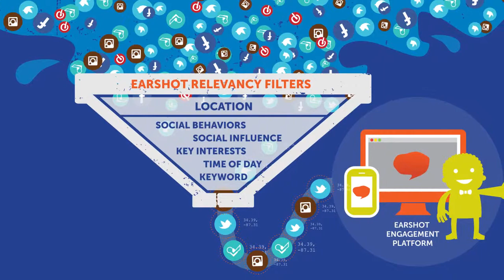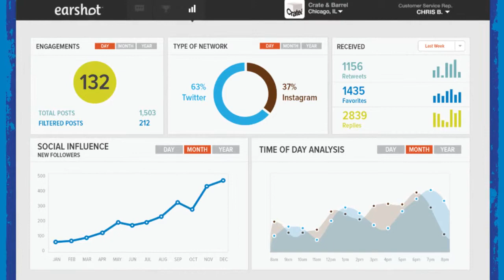Earshot: Using Location for Real-Time Social Engagement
Zocalo Group's Stephanie Dewhurst talked with Earshot's David Rush about how Earshot uses user-provided location information for real-time social media engagement.